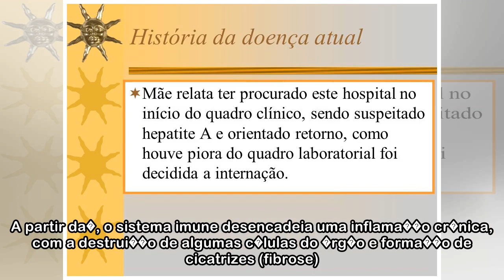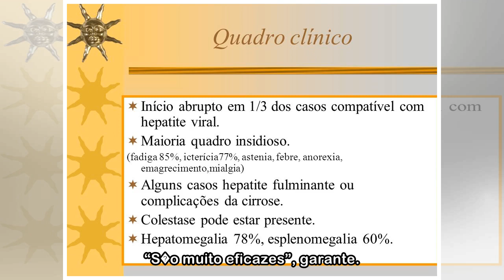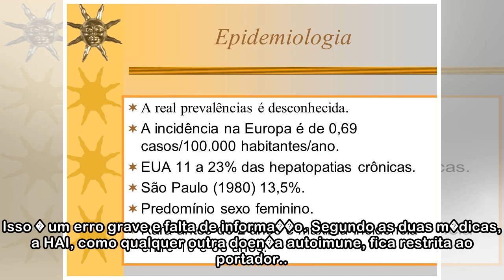Hepatite autoimune � rara, por�m cur�vel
Doen�a rara e silenciosa, por�m f�cil de ser tratada, a hepatite autoimune (HAI), como todos os casos de autoimunidade, necessita de tratamento longo e, muitas vezes, por toda vida. Acomete entre 11 e...